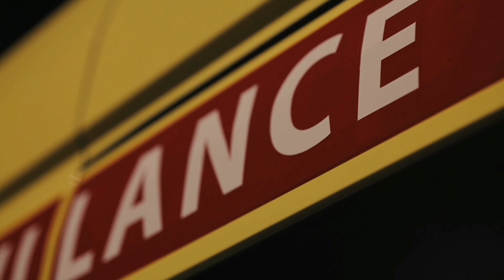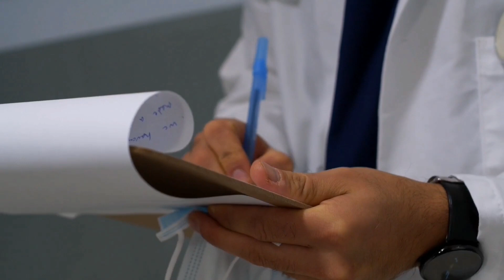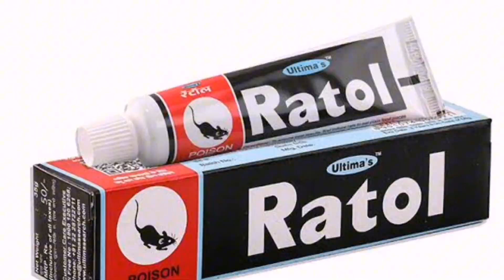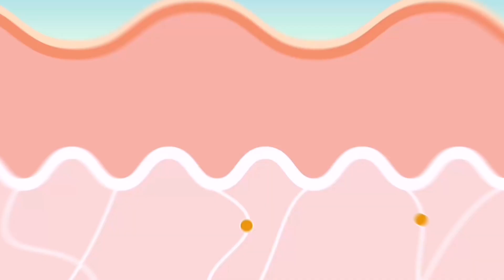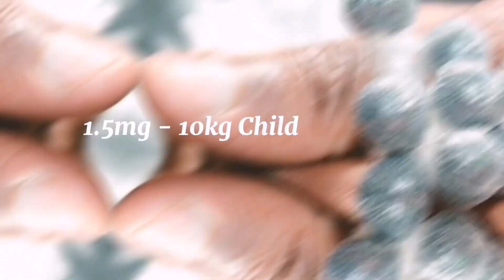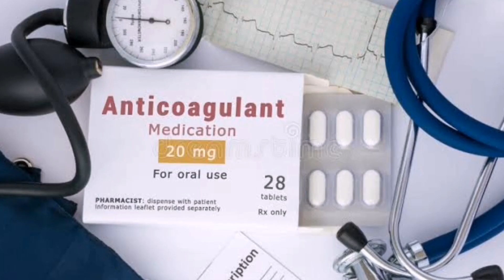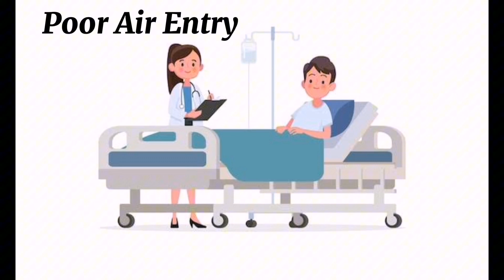What Happens Inside Your Body When You Eat Rat Poison | Organophosphate Poisoning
Rat poison can cause serious injury or death if accidentally or intentionally ingested by humans. Learn what happens, how it is treated in the emergency department